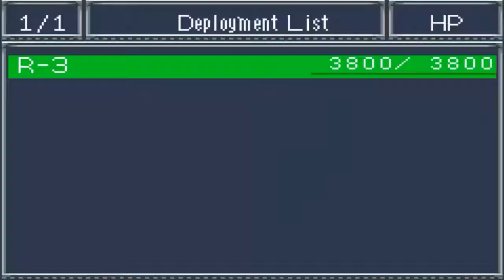Super Robot Wars O.G. [Combined] Ep. 26 (Sword Vs The Ghost)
On a recon mission Misaki & Lune Run into the enemy, and Katina is Katnia. enough said about that. But the Real action happens when Sanger Shows up again.

Super Robot Wars Original Generation: GBA Banpresto